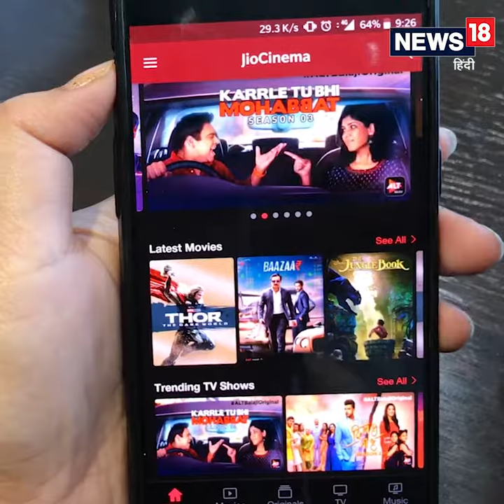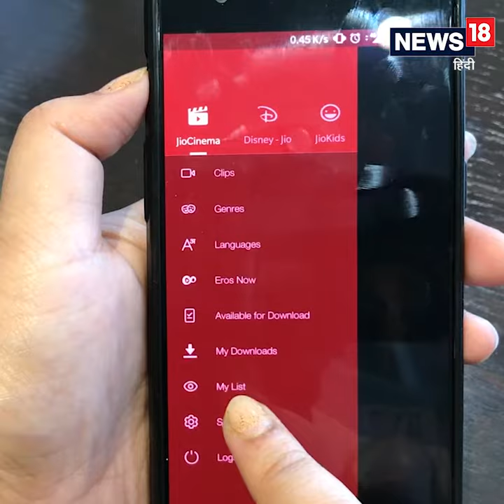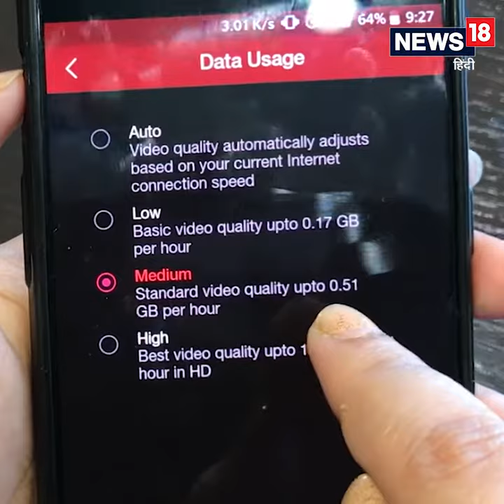Jio सिम वालों को फायदा, फोन पर फिल्में देखते हुए बचाएं इंटरनेट डेटा | Hacks Queen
जियो सिम इस्तेमाल करने वालों को कई सारी सेवाएं तो बिलकुल मुफ्त में मिलती हैं, जिसमें से एक Jio Cinema भी है. Jio cinema के आने से किसी भी कैटगरी की फिल्म कभी भी और कहीं भी देखी जा सकती है. ट्रैवल कर रहे हों या बोर हो रहे हों, जियो पर फिल्में देखना आसान है. लेकिन कई बार फिल्में देखते हुए हमें टेंशन भी रहती है कि कहीं हमारा डेटा ना खर्च हो जाएं. मगर क्या आपको पता है जियो सिनेमा में एक ऐसा फीचर मौजूद है, जिससे यूजर्स फिल्में देखते हुए अपना इंटरनेट भी बचा सकते हैं. जी हां हैक्स क्वीन की इस वीडियो में बताया जा रहा है कि कैसे आप JioCinema पर फिल्में देखते हुए भी डेटा बचा सकते हैं, जिसके लिए आपको वीडियो क्वालिटी के साथ थोड़ा सा समझौता करना पड़ेगा. आईए जानते हैं क्या है पूरा प्रोसेस.